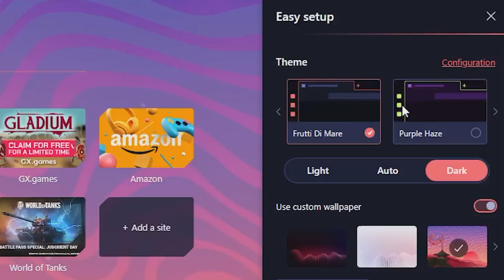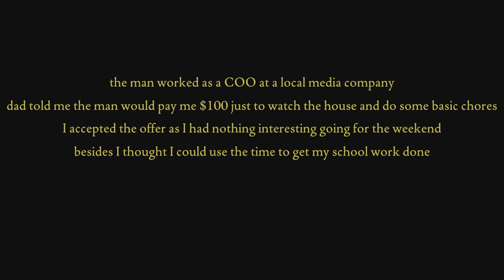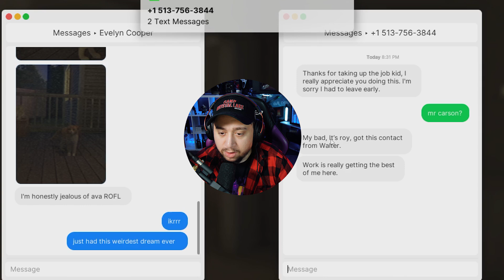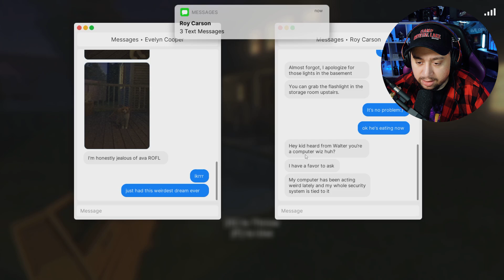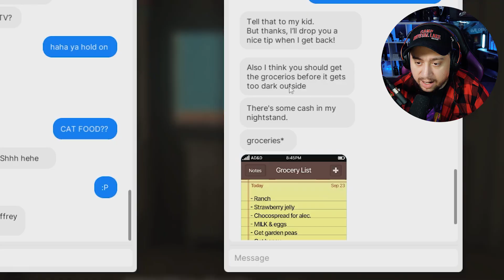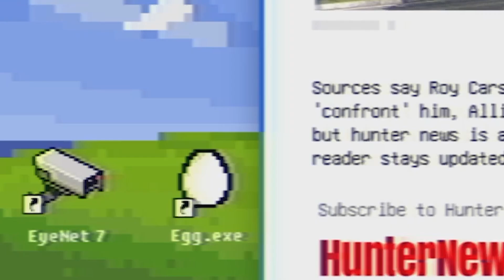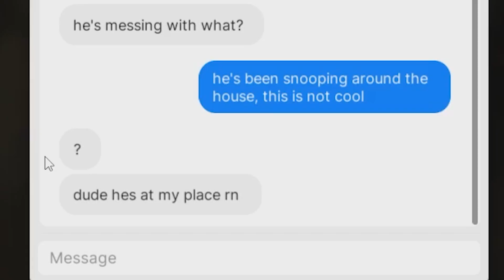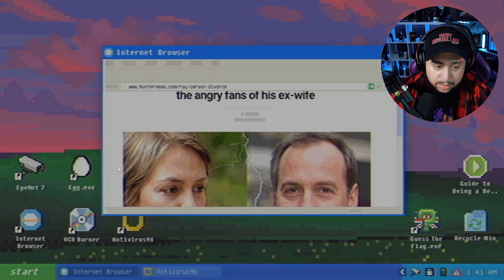MY EX-GIRLFRIEND BROKE INTO MY HOUSE! | FEARS TO FATHOM: Carson House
No gamer should be without the Opera GX, download it for FREE
*SUPPORT PSYCHO APPAREL*
*DISCORD COMMUNITY*
*SOCIAL MEDIA*
*GAME INFO*
Fears to Fathom : Carson House
In the third episode of Fears to Fathom you play as Noah Baker, an 18 year old who got a small job offer to house-sit for the COO of a local media company for the weekend, he takes the offer as he had nothing interesting going on for that weekend. It wasn't long before he began experiencing something very unsettling about the place. Little did he know what was about to come. He survived as he made the right choices.